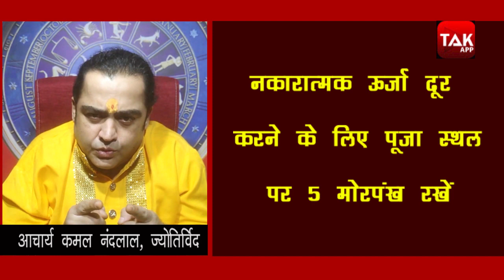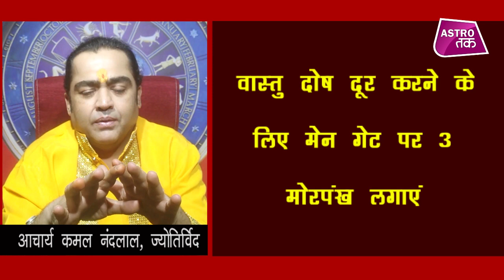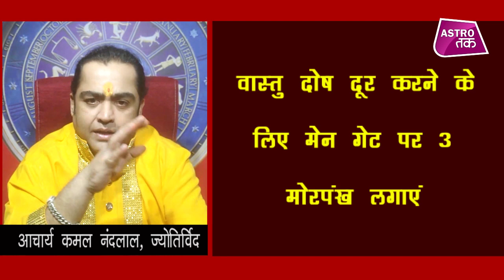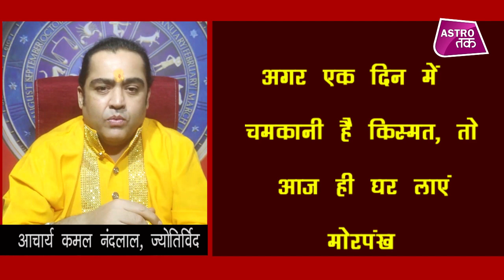अगर एक दिन में चमकानी है किस्मत, तो आज ही घर लाएं मोरपंख | Janmashtami 2020| Astro Tak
आज हम आपको मोर के खूबसूरत पंखो के बारे में कुछ खास बातें बताने जा रहे हैं...जिसकी मदद से आप जीवन में आई कई सारी समस्या को आसानी से दूर कर सकते हैं... दरअसल वास्तुशास्त्र में मोरपंख के कई उपाय बताये है जिससे व्यक्ति की किस्मत भी चमक सकती है तो चलिए ज्योतिर्विद कमल नंदलाल से जानते हैं वो खास उपाय. Janmashtami_2020 AstroTak (Ask a Question)